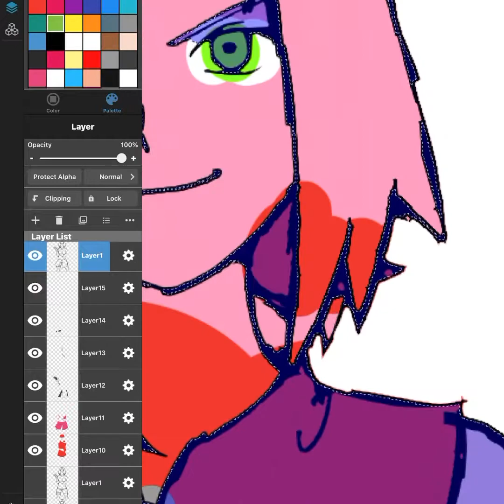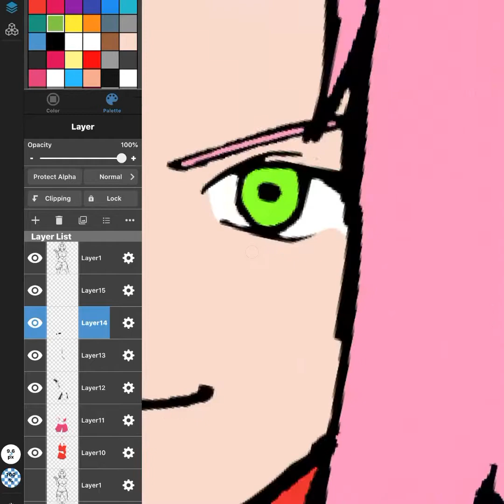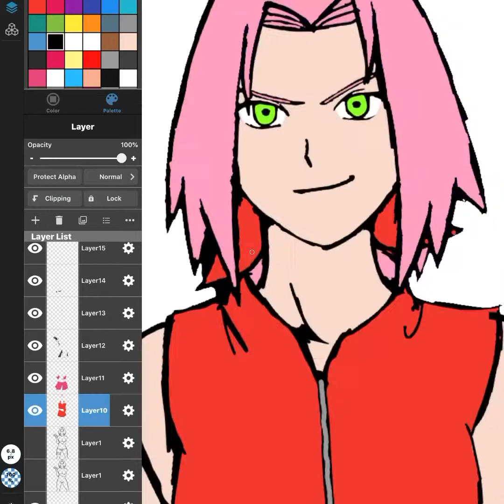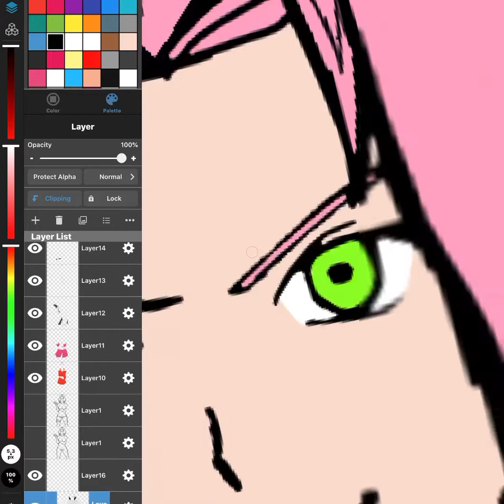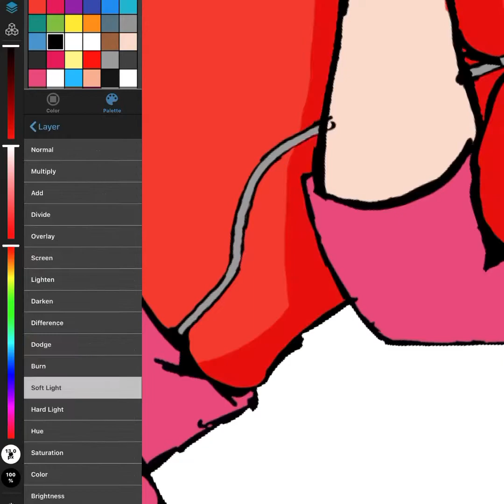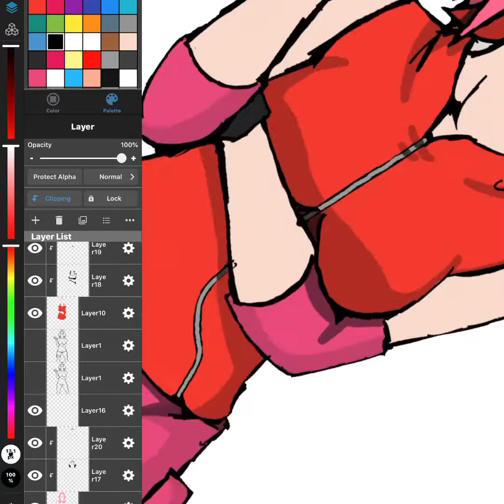Coloring Sakura haruno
Ok so not my best performance. I had drawn her for about a good hour then made another video for color. little did I know that the file didn’t save properly so while editing the video the file was gone aka not saved. So I decided to make the video on coloring. But I hope you enjoy the vid and I promise to do better on saving next time. Thanks.